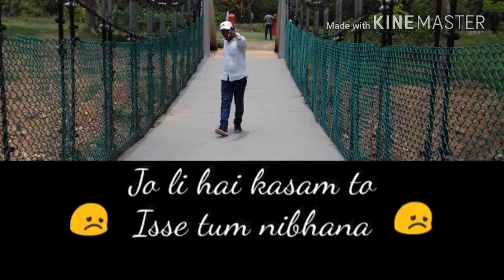Bhanu danger status video